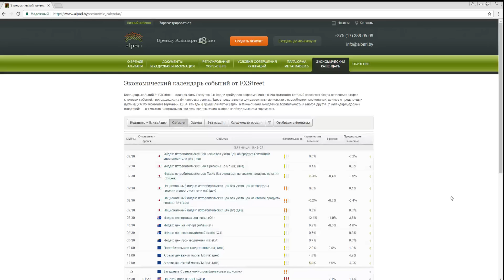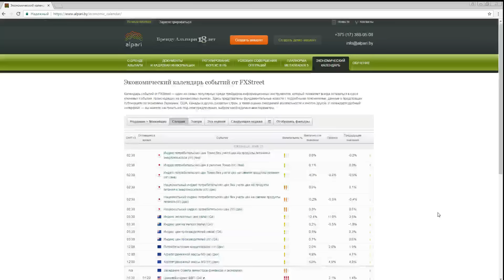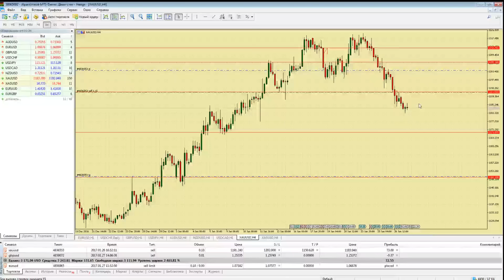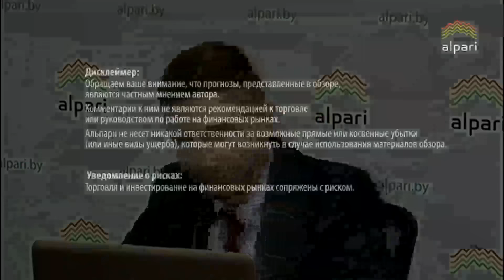Безындикаторный анализ основных валютных пар за 27 января 2017